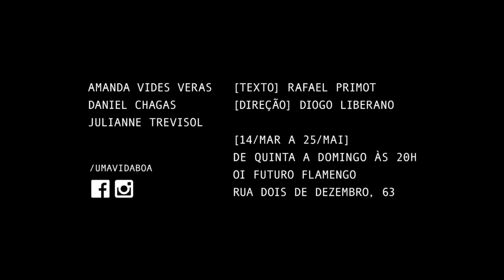uma vida boa [teaser]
TEASER

[direção e montagem de teaser]
matheus malafaia
[fotografia]
marcio nunes
[assistente]
daniel vides veras
[trilha sonora original]
diogo ahmed pereira
[iluminação do espetáculo]
daniela sanchez
[som direto]
laila ruggeri

uma vida boa

[texto] rafael primot
[direção] diogo liberano

[com]
amanda vides veras
daniel chagas
julianne trevisol